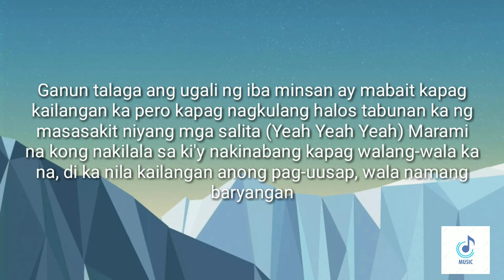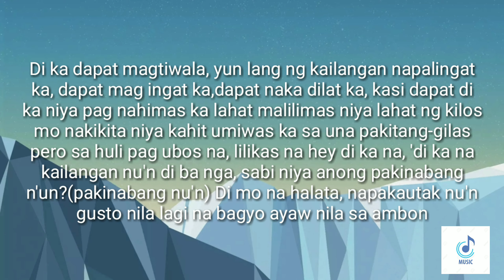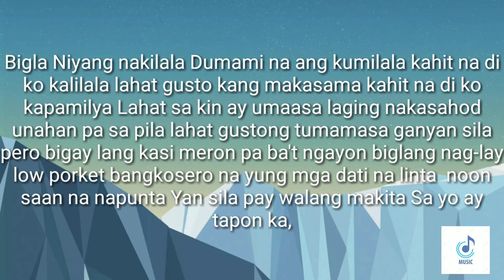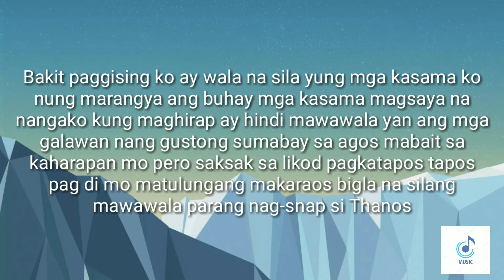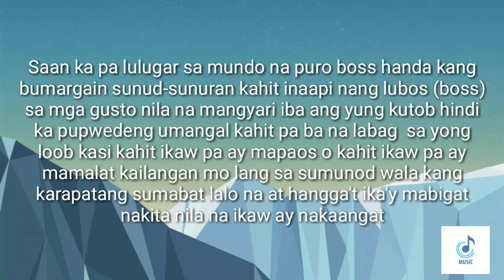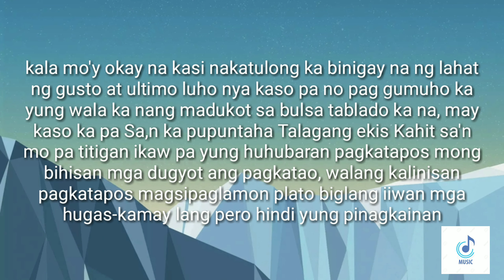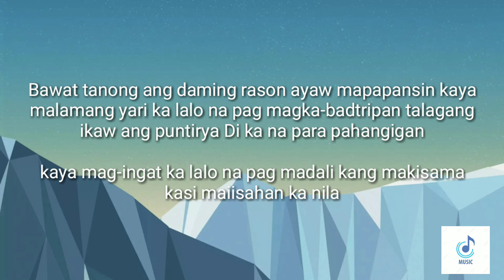PAKINABANG BY: EXBATTALION LYRICS